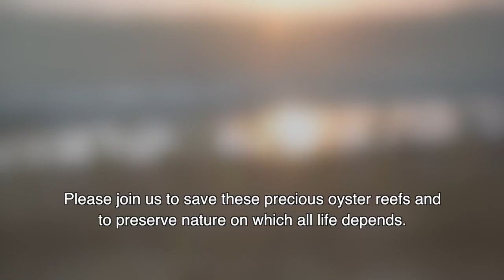Restoring Hong Kong's Lost Oyster Reefs for Nature and People!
Oysters and other shellfish provide a boon of benefits, acting as natural filter feeders that improve local water quality and stabilize shorelines. With support from the Lau Fau Shan and Yung Shue O aquaculture communities, The Nature Conservancy Hong Kong has deployed two pilot oyster reefs in Lau Fau Shan and Tolo Harbour using discarded shells. For the next coming years, we will conduct ongoing monitoring of the reef’s growth and its impact on biodiversity and water quality. These pilots are essential for data collection and restoration method development for future scale-up.